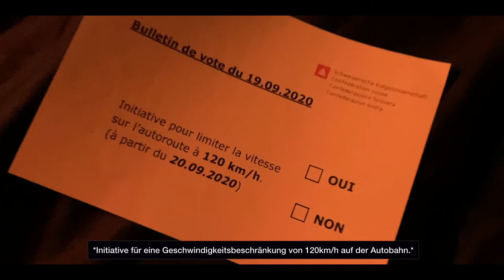Vote pour ne pas regretter | Wähle um nichts zu bereuen - Concours CinéCivic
Avec cette vidéo nous éspérons montrer au jeune (18+) pourquoi ils devraient voter.
Mit diesem Video möchten wir die junge Generation motivieren abstimmen zu gehen.

Vidéo créer en cadre du concours CinéCivc.
Dieses Video wurde im Rahmen vom CineCivic Wettbewerb erstellt.

Acteur / Schauspieler : Léo Zimmerli
Actrice 1 / Schauspielerin 1: Cheyenne Schilling
Actrice 2 / Schauspielerin 2: Elisa Probst
Directeur / Direktor: Michael Freiburghaus
Caméra / Kamera: Michael Freiburghaus